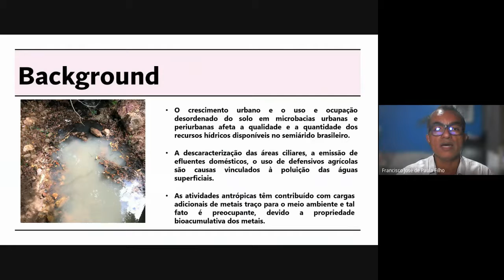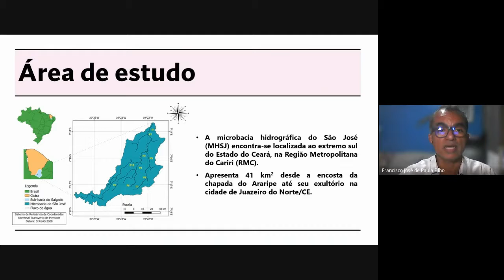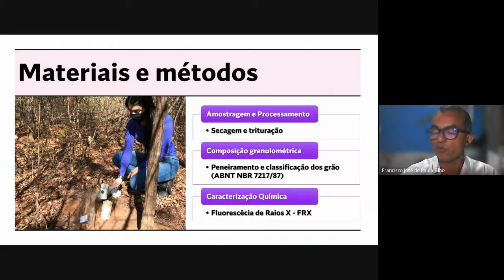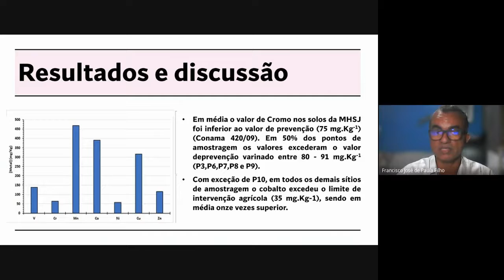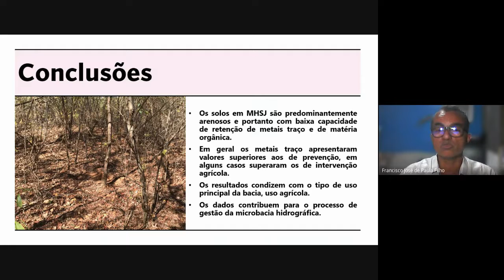METAIS TRAÇO EM SOLOS DA MICROBACIA HIDROGRÁFICA DO SÃO JOSÉ NA REGIÃO METROPOLITANA DO CARIRI/CE.